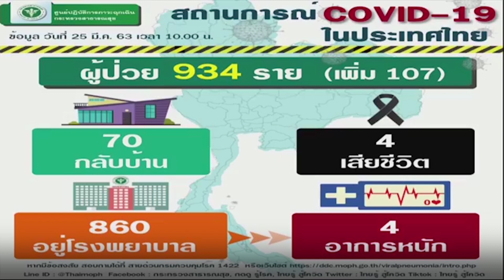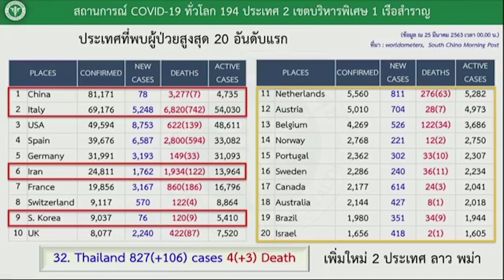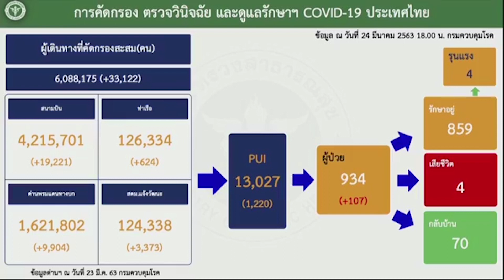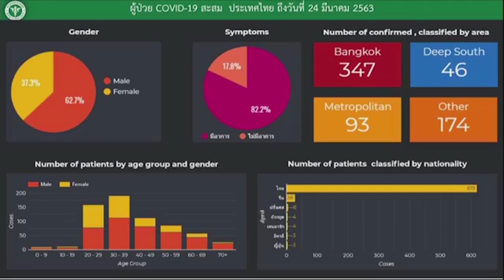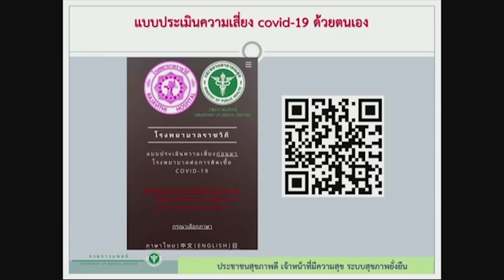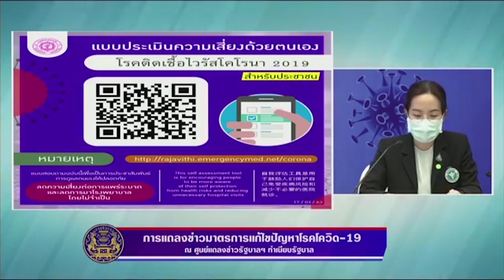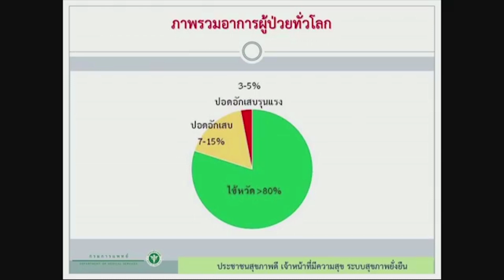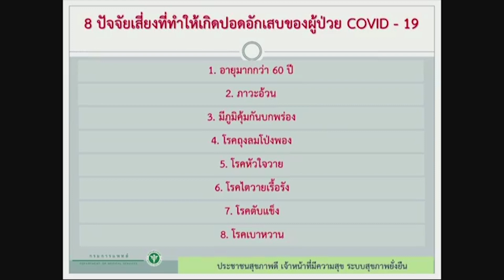สธ. อัปเดต สถานการณ์โควิด ป่วยเพิ่ม 107 ราย เป็นแพทย์ 2 ราย | Springnews | 25 มี.ค.63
นพ.ทวีศิลป์ โฆษกกระทรวงสาธารณสุข แถลง  สถานการณ์โควิด19 ประจำวัน ป่วยเพิ่ม 107 ราย รวมป่วยสะสม 934 ราย แพทย์พี่เลี้ยงที่ใช้ทุนติดเชื้ออีก 2 ราย เฝ้าระวังบุคลากรทางการแพทย์อีก 25 คน ให้พักงาน ดูแลที่บ้าน